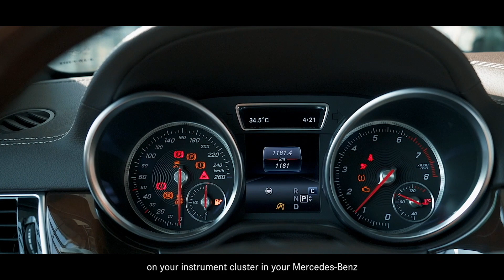Mercedes-Benz Oman Safety Features Video - Check Engine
Safety has a home at Mercedes-Benz. Check out our guide on what to do when you see your vehicle Engine Check indicator light up.Your peace of mind is our #1 priority.